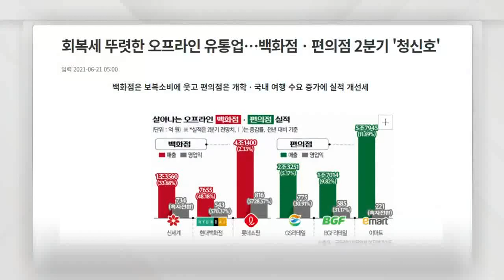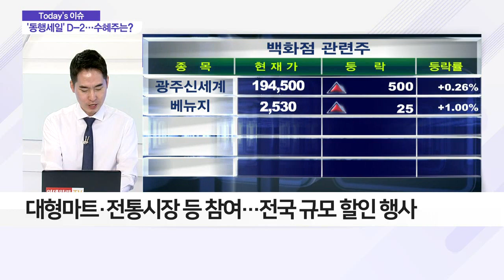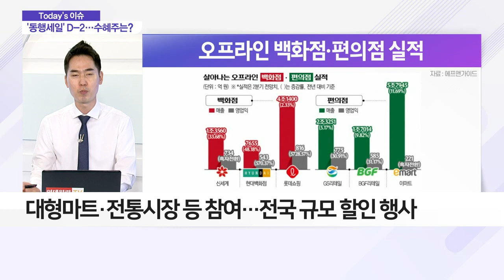'동행세일' D-2… 수혜주는?_이슈 파워 (20210622)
Q. 전국 지자체 참여… '동행세일'이란?
- 대형마트·전통시장 등 참여… 전국 규모 할인 행사
- 코로나19 극복 위해 지난해부터 시작
- 지난해 동행세일 당시 백화점·마트 매출 증가

Q. '소비 관련주' 호재일까?